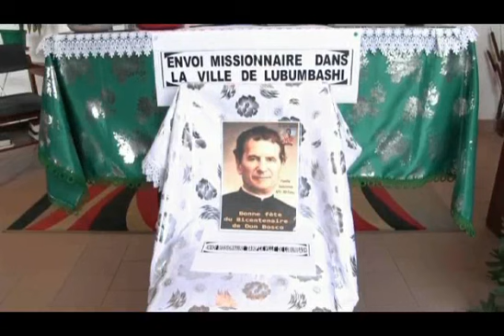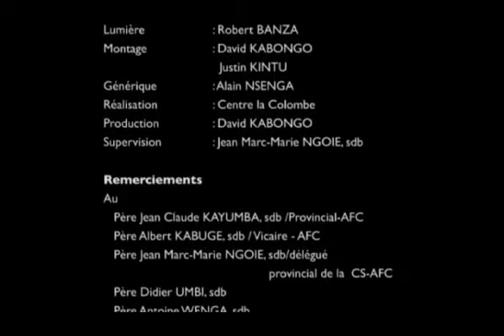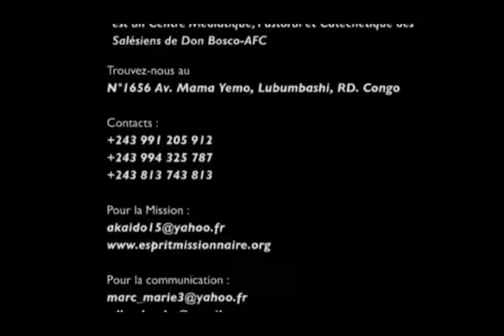ANIMATION MISSIONNAIRE AFC - RD CONGO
A l'occasion de la 140 ème anniversaire de la première expédition missionnaire en Argentine, le 11 Novembre 1875, l'Animation Missionnaire des Salésiens de la RD Congo viennent de réaliser ce documentaire missionnaire qui peut aider pour la formation missionnaire. Nous disons merci à tous ceux qui ont participé cette réalisation: l'encouragement du Recteur Majeur Angel, du Dicastère des Missions, du Provincial de l'AFC, des Jeunes Missionnaires de la RD Congo et tous les amis qui nous soutiennent...Nous attendons vos messages et suggestions...restons missionnaires 24h/24...